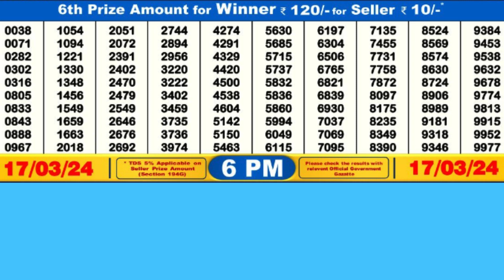DEAR SEA SUNDAY WEEKLY LOTTERY TODAY RESULT 6 PM 17//03/24#latest lottery result